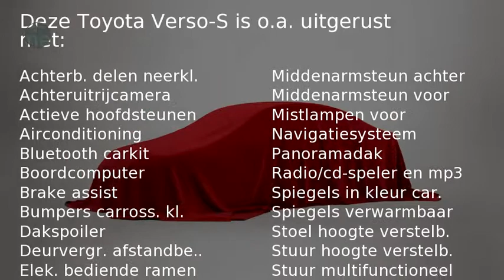Toyota Verso-S 1.3 VVT-I ASPIRATION (Panodak, Navigatie, Trekhaak)